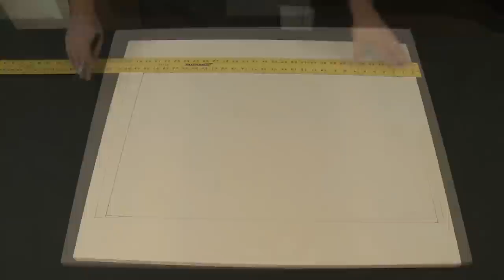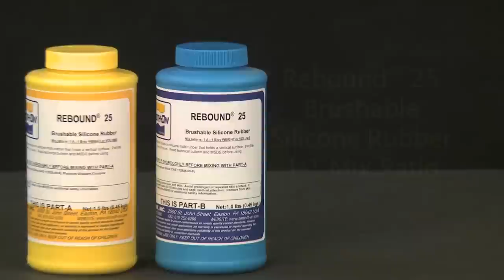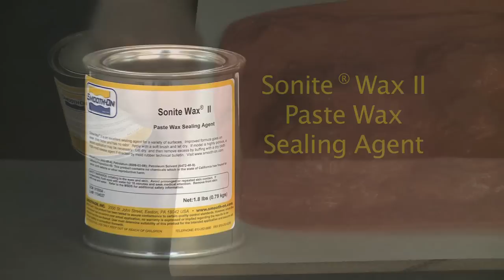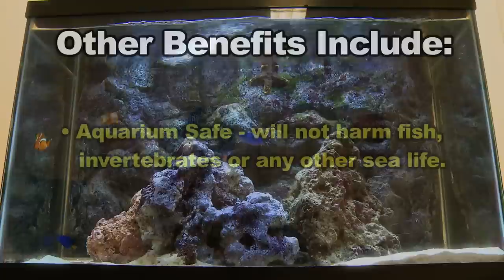How to Make Custom Foam 3D Aquarium Backgrounds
In this Aquarium Decoration Tutorial Video, we show how a custom foam backdrop can be created.  Urethane foam is cast into a silicone mold, creating an amazingly realistic look.

for more custom aquarium design ideas using Smooth-On's aquarium-safe rubbers, plastics and foams.

Advantages of making your own aquarium background with Smooth-On foam and plastic:
 * Custom Design
 * Custom Fit - castings can be tiled for large areas
 * Easy Maintenance
 * Eliminates Reef Harvesting
 * Aquarium Safe - will not harm fish, invertebrates or any other sea life
 * Chemically Inert
 * Low Cost
 * Will Last Indefinitely
 * Tank Space Saver - Low profile design, ultra low water displacement